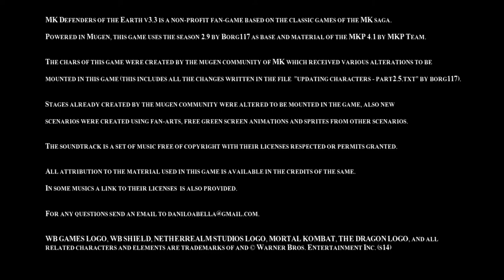Mortal Kombat Defenders of the Earth v3 3 MUGEN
Mortal Kombat Defenders of the Earth v3.3(2015)